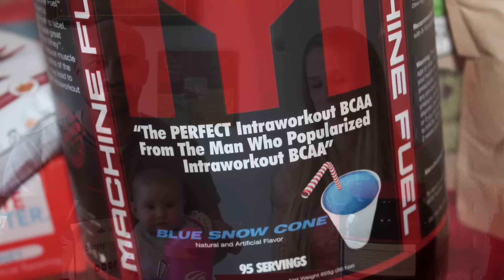Blue Snow Cone BCAAs & Green Cookies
Give the video a thumbs up for more tastings!